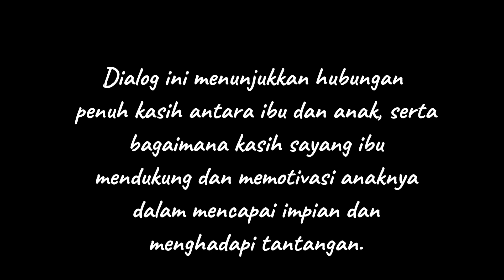JUDUL:LEMBAR LEMBAR CERITA IBU!